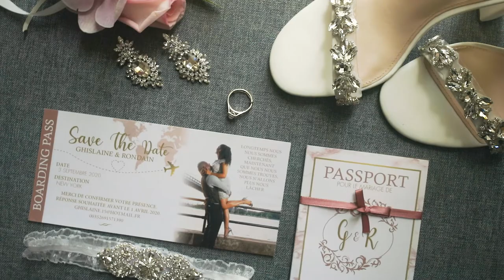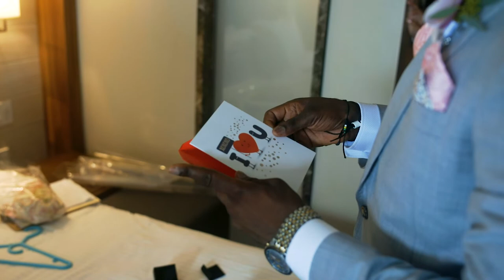Ghislaine + Rondain (Vows)